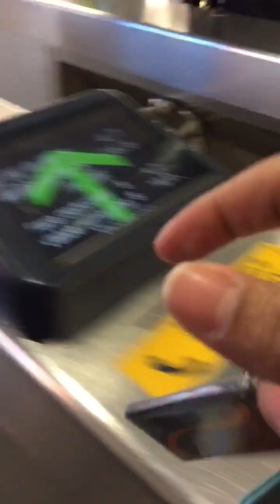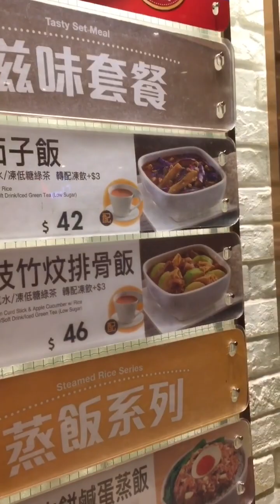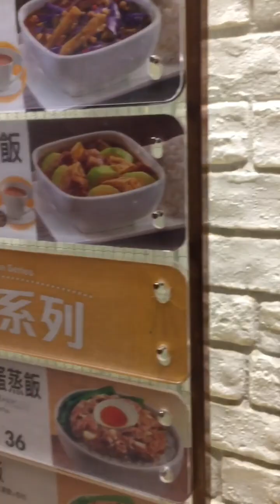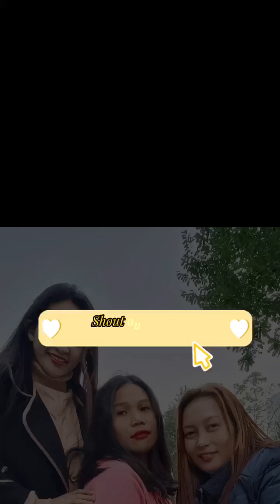Anu Requirements papuntang Hongkong ?